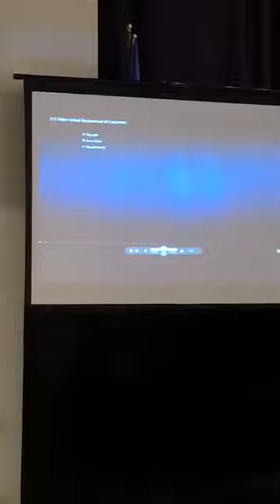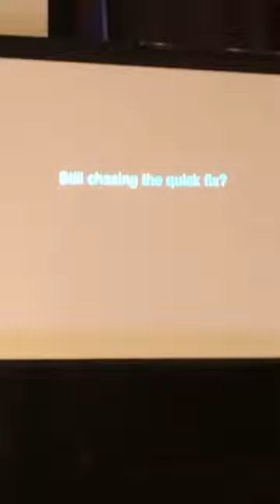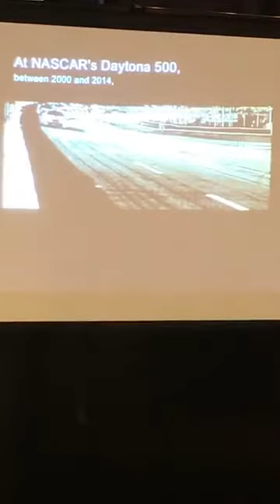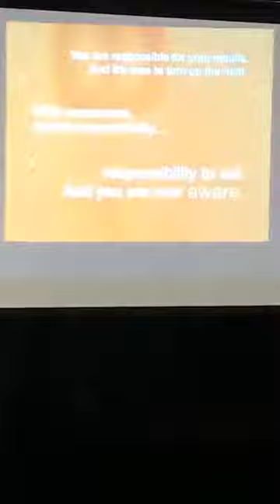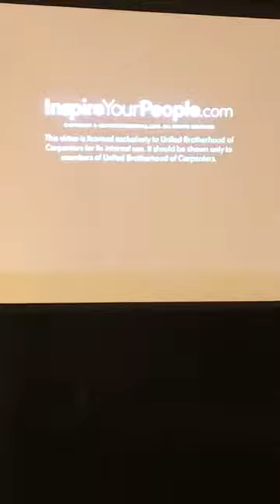Safety Summit 2019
During Construction Safety Week, we are throwing it back to the Safety Summit the District Council held with Turner Construction and other construction leaders in December 2019. Safety is more than a week, it is every day. The carpenters union makes safety a priority.